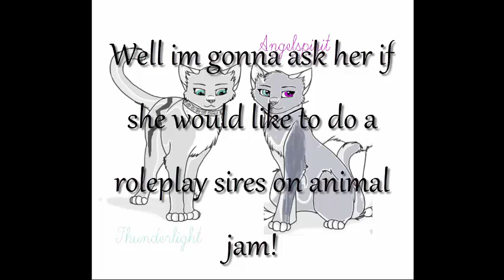NEW INFO ABOUT NEW SIRES!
just a quick info video!